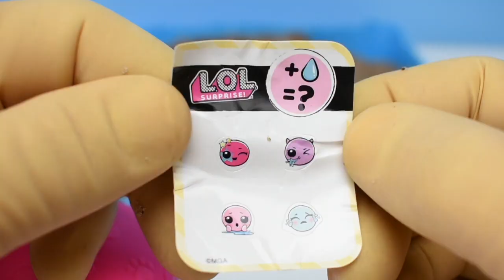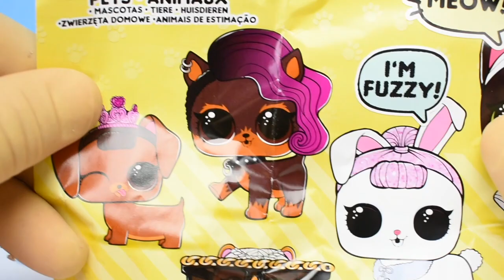Princess ELENA of AVALOR Has BRAIN BELLY! Doc Mcstuffins opens toy surprises and LOL Surprise PETS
Elena has a party to celebrate being a princess. But she ate all the cupcakes! OH NO! Lets have fun and open blind bags and toy surprises.

We love fun and Toys!